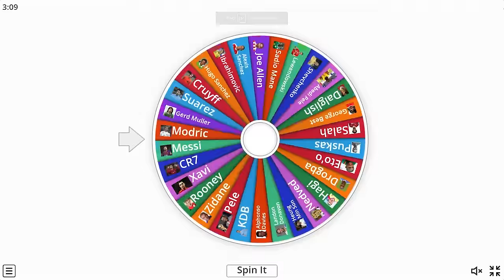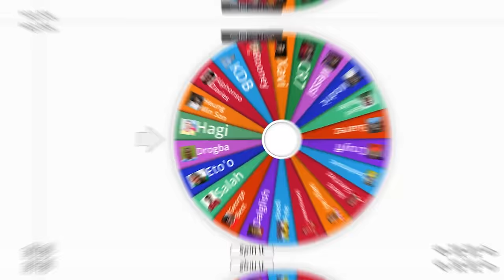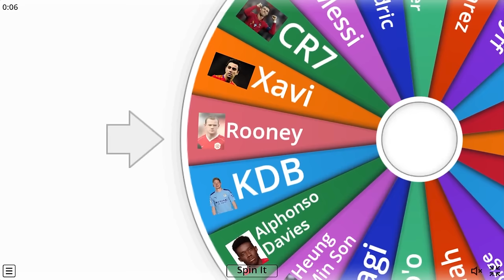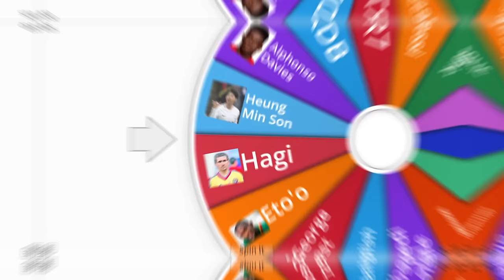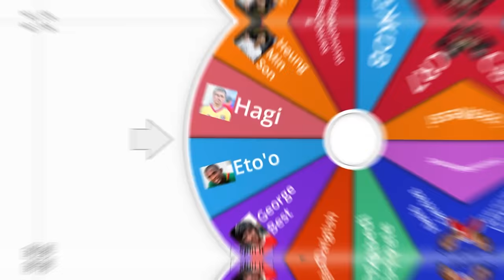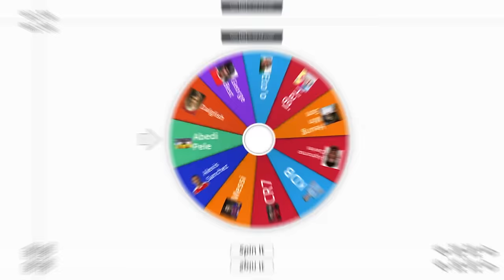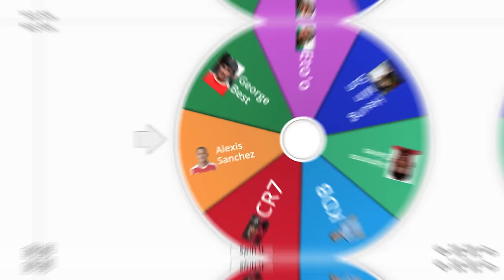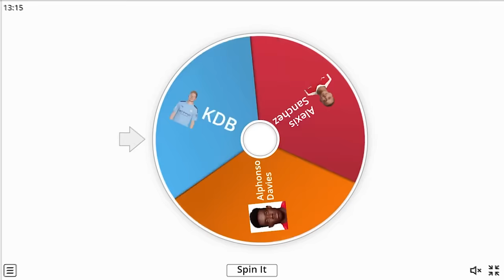FIFA Imperialism: GOAT Edition!